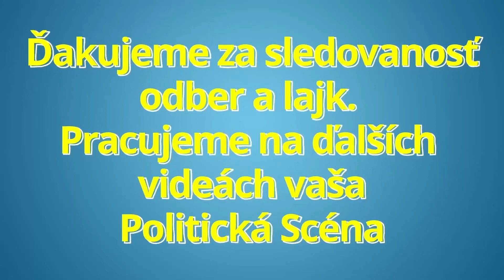Slavěna Vorobelová to povedala jasne !! Aj na Slovensku by ženy mali mať možnosť rozhodnúť sa !!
Zdroj FB Slavěna Vorobelová:
Namiesto babských odvarov radšej bezpečnú tabletku
Je nezmyslom brániť dostupnosti interrupčnej tabletky ako kvalitnejšej a bezpečnejšej formy zdravotnej starostlivosti. A je ešte väčším nezmyslom brániť tomu na základe ideologických dôvodov, za ktoré by sa nehanbili ani v stredoveku v časoch najtvrdšej inkvizície. Ale na Slovensku to je realita 21. storočia.
Predčasné prerušenie tehotenstva nie je výdobytkom vedy a pokročilej medicíny, pretože ako všetci vieme, tak častokrát k tomu prichádza aj prirodzene, bez cudzieho zásahu. A taktiež ani umelé prerušenie tehotenstva nie je výdobytkom vedy a pokročilej medicíny, pretože tých naozaj brutálnych spôsobov ako tak učiniť či už samostatne, alebo cudzím pričinením je naozaj neúrekom a dodnes sú, žiaľ, bežnou súčasťou života žien v zaostalých a rozvojových krajinách. Zákazom, resp. neumožnením prístupu k bezpečným formám interrupcie by sme sa vrátili v čase, do doby život ohrozujúcich barbarských spôsobov, ktoré by sa vo významnej miere automaticky vrátili aj k nám. Vznikol by čierny trh, vznikli by čierne kliniky v kadejakých špinavých pivniciach. Veľmi by ma zaujímalo ako by potom tento problém chceli riešiť náboženský fanatici, hranicou?!
Veda a pokročilá medicína nám ponúkla bezpečnejší spôsob ako minimalizovať dopady na zdravie žien, ktoré sú buď donútené zo zdravotného hľadiska podstúpiť umelé prerušenie tehotenstva alebo sa tak rozhodli z iných osobných dôvodov. Každý normálny človek chce mať najmodernejšie medikamenty a medicínske postupy k dispozícii. Sprístupnením interrupčnej tabletky vôbec nejdeme ukladať ženám povinnosť, že odteraz musia všetky podstupovať interrupciu povinne. My im len ideme dať inú, bezpečnejšiu možnosť. A preto si myslím, že k tejto problematike by sa malo pristupovať výlučne z odborného medicínskeho hľadiska bez toho, aby sa do celého schvaľovacieho procesu vťahovala ideológia a podsúvali sa tam osobné či spoločenské dôvody žien, pre ktoré podstupujú interrupciu. Nemá to s tým totiž nič spoločné.
Uvediem príklad. Predstavte si, že by sme z náboženských, resp. ideologických dôvodov, napr. pri trieštivej zlomenine lýtkovej kosti, namiesto použitia najmodernejších chirurgických postupov za pomoci najmodernejších nástrojov a medicínskych produktov, opäť začali používať zastaralé až stredoveké postupy. Čiže amputácia končatiny sekerou, následné vypaľovanie rany rozhorúčeným kovom a modliť sa za prežitie pacienta, prípadne nejaké bylinkové bosoráctvo. Tak by som rada odporučila tým, čo sa snažia brániť moderným medicínskym postupom v prípade interrupcií, aby k sebe a svojmu zdraviu celkovo pristupovali ako v stredoveku a keď si náhodou zlomia nohu, tak nech sa dožadujú amputácie a modlia sa (24/7) za svoje prežitie. Ale to od nich asi čakať nemôžeme.
Ja túto novelu zákona o umelom prerušení tehotenstva podporím v zmysle zlepšenia zdravotnej starostlivosti.
P.S.: Aj na Slovensku by ženy mali mať možnosť rozhodnúť sa, akú metódu si zvolia a politici im majú len umožniť dostať najmodernejšie metódy a medikamenty aké sú dostupné vo svete.

Politická scéna je politický zameraný youtube kanál prinášajúci informácie zo slovenskej politiky. Venujeme sa predovšetkým tlačovým konferenciám (tlačové besedy, tlačovky) politických strán: smer sd, hlas sd, oľano, sme rodina, sas, za ludi, republika, Isns a iné. Názory politikov ako sú: Robert Fico, Peter Pellegrini, Igor Matovic, Boris Kollar, Richard Sulik, Janka Bittó Cigániková, Eduard Heger a ďalší. Ďalej sme sa zamerali aj na výroky: ľuboš blaha dnes smer sd tlačovka robert fico v politike aktualne reporter online sk politikum eduard chmelar dnes zuzana caputova milan uhrik mazurek suja republika viktorin anna belousovova nrsr nazivo robert kalinak smer sd smer ssd robert fico vojna na ukrajine obilie referendum 2022 predcasne volby o 5 minut 12 na telo v politike spravodajstvo Eduarda Chmelára, Anny Belousovej, Zuzany Čaputovej a ďalší. robert fico dnes smer sd Ak Vás Politická scéna zaujíma možete nás podporiť odberom, zdieľaním a lajkom. Váš názor je dôležitý! Píšte komentáre a svoje postrehy, poprosíme slušne.

Ďakujeme